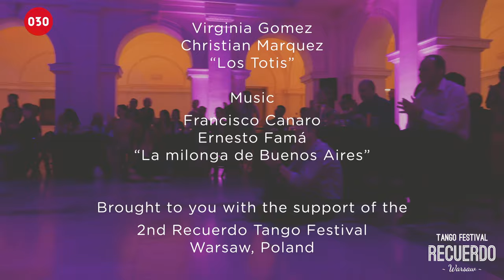Virginia Gomez and Christian Marquez – La milonga de Buenos Aires, Warsaw 2017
Virginia Gomez and Christian Marquez dance “La milonga de Buenos Aires“ by Francisco Canaro, sung by Ernesto Famá, at the 2nd Recuerdo Tango Festival 2017 in Warsaw, Poland.